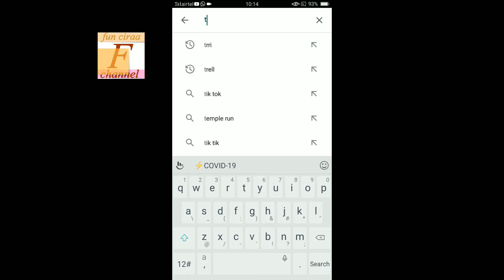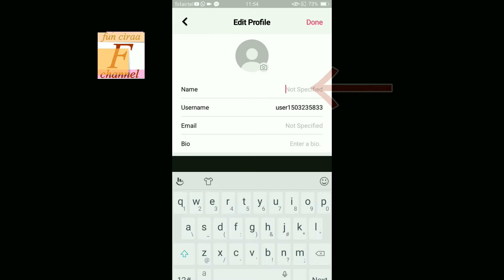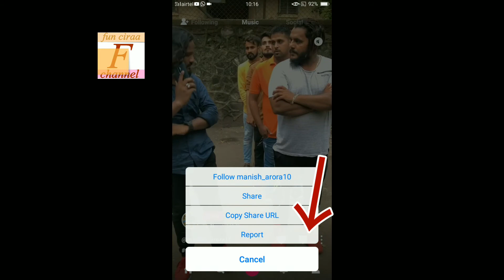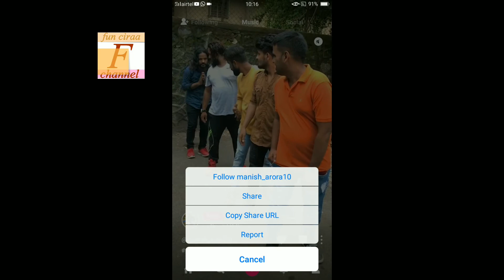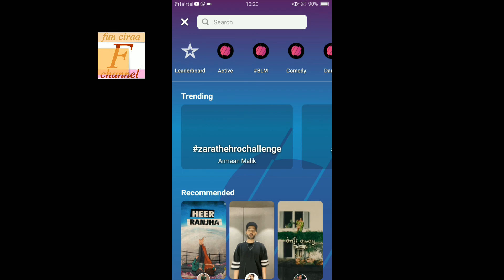How to use triller app ! Fun ciraa channel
Aaj ki video me btauga triller app kaise use kare ya fir kaise chalaye dosto sikhne ke liye video poora jroor dekhe